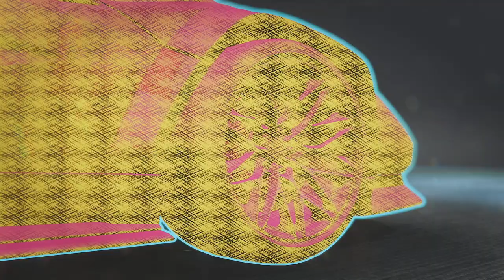NEED FOR SPEED: UNBOUND | GAMEPLAY #12